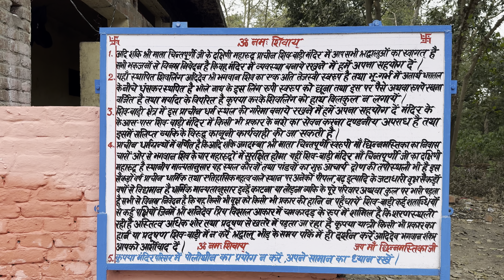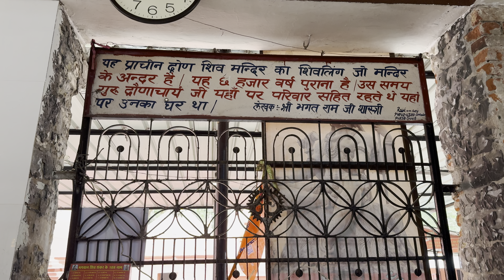ਖ਼ਤਰਨਾਕ ਜੰਗਲ ਜਿੱਥੇ ਰੁੱਖ ਰੁੱਖਾਂ ਨੂੰ ਖਾਂਦੇ